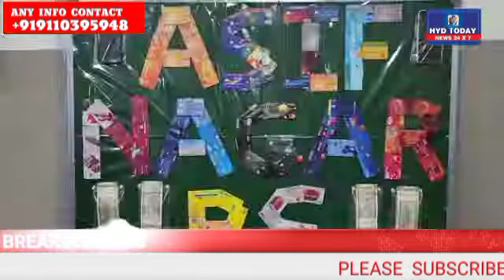Asif Nagar Police Nabbeb UP State 2 ATM Attention DivertinG Gang Persons & Seized HuG ATM Cards